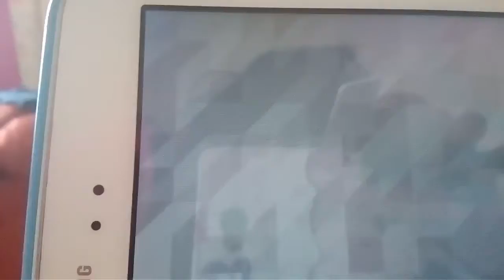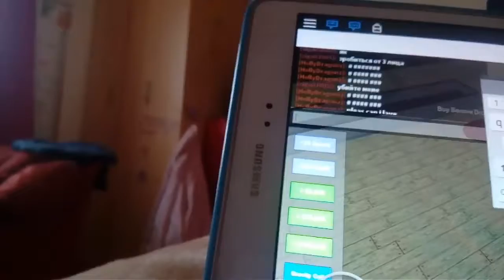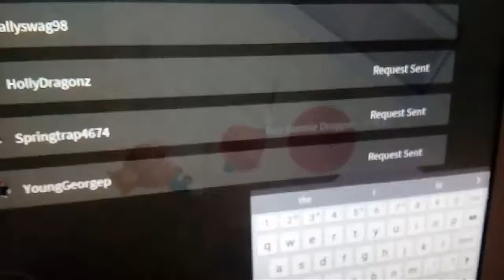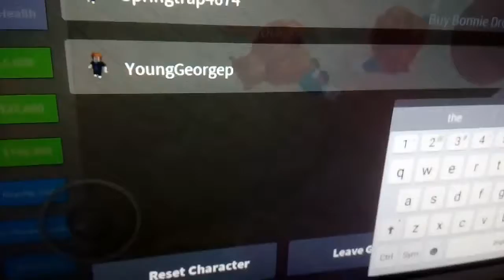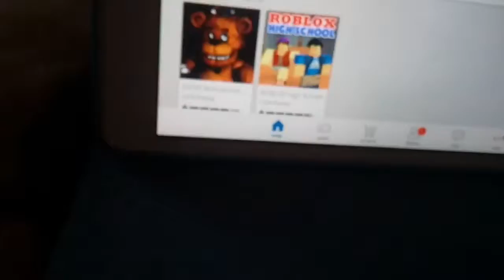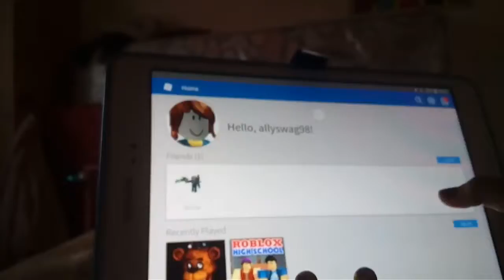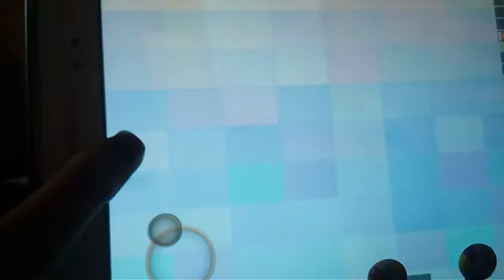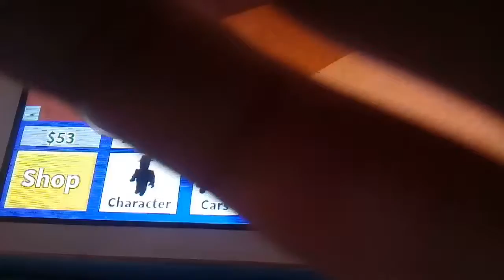Inaly plays roblox